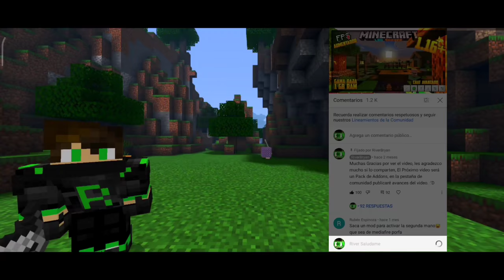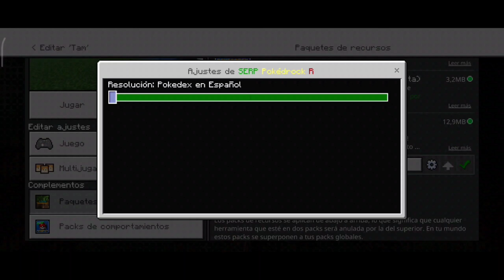Addon de Pokémon para Minecraft Pe 🤯 | SERP POKÉDROCK Review Completa | MCPE 1.16.100 - 1.17.10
Hola, En el video de hoy estamos con un Nuevo Addon minecraft pe 1.16.100 hasta la versión 1.17.10 Oficial
Este Mod agrega muchos pokemon, una Pokedex, Agrega al Equipo Rocket, Una bicicleta y mucho más...

META DE 100 LIKES JAJAJ

⚠️Los addons requieren que actives las opciones de juego experimental o Experimentos⚠️

CAPÍTULOS:
00:00 Pequeña Introducción
00:45 Intro
00:55 Miembros Del Canal
01:14 Serp Pokédrock
19:15 Outro

Les agradecería mucho sí ustedes comentan y comparten el video ya que ayuda que YouTube recomiende mis videos, denle mucho apoyo al video que esto lleva su tiempo de creación, gracias. 😃

⏳ Tiempo que tardé en hacer todo el video⏳
+15 DÍAS

LOS LINKS DE DESCARGA SON LOS QUE ESTAN EN LA PAGINA, SI ERES UNO DE LOS CREADORES DE ESTOS ADDONS Y NO QUIERES PONGA EL LINK DIRECTO, SOLO AVISAME POR TWITTER @RiverBryan14.

THE DOWNLOAD LINKS ARE THOSE ON THE PAGE, IF YOU ARE ONE OF THE CREATORS OF THESE ADDONS AND YOU DO NOT WANT TO LINK DIRECTLY, JUST WARN ME BY TWITTER @RiverBryan14.

Links directo:
Behavior:

Resource:

⚠️PARA DESCARGARLO SOLO ENTRA AL LINK Y BAJA, LE DAS EN ACCEDER AL SITIO WEB.
DESPUÉS EN EL BOTON AZUL "DESCARGAR" Y LE DAS EN DESCARGA DIRECTA.

CREADOR DE LA MINIATURA:
Yo xD.
CREADOR DE LA PP:
Yo xD.

No soy Activo xd

CANALES RECOMENDADOS:

Fernanfloo
Vegetta777
Willyrex
Fargan

PREGUNTAS FRECUENTES:
¿Con Que Grabas?
Du Recoder y El Grabador del teléfono.

Con PowerDirector (Android)

Sonara que soy malo pero casi no tengo tiempo para jugar xD.
La respuesta es No.

¿Porque tardas mucho en Hacer los videos? 🤔
Demoro mucho en hacer el Guion, Ya que mi Novia no me quiere Ayudar.
Mirar la última línea xD.

⤵Descarga Directa Link↙

tag no leer esto:
SERP Pokemon addon
Pack de add-ons survival para mcpe, addon de golems minecraft pocket edition, minecraft pocket edition 1.17, minecraft pe 1.17.10,
Pokemon en minecraft pe, minecraft pe, Pokémon, server de minecraft pocket edition 1.17 , server de mcpe 1.17 . como poner skin en minecraft pocket edition, mods para minecraft pe, top de addons para minecraft pe 1.17, decoracion Addon minecraft pe 1.17
Serp Pokedrock, pokemon para minecraft bedrock, Pack de addons para minecraft beta, el pack de mods mas actualizado, Riverbrayan
Porque Es Inexistente  xD 😎